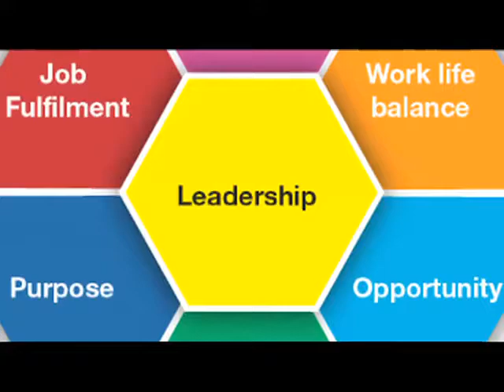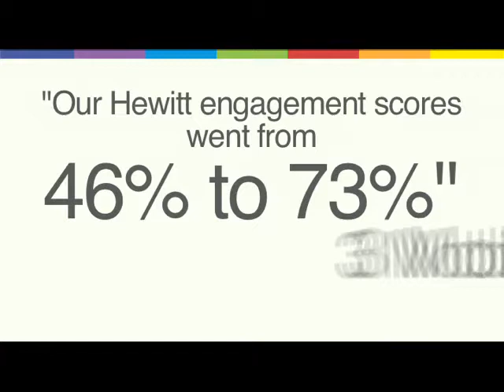Ian Hutchinson Show Reel (2:25 mins)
Ian Hutchinson - Founder, Chief Engagement Officer + Life & Work Engagement Strategist.
For more information on Ian Hutchinson as an employee engagement authority, life & work engagement strategist go